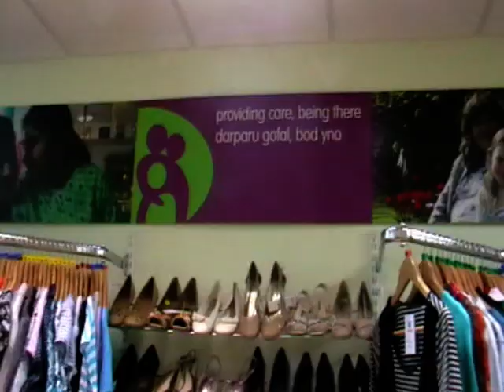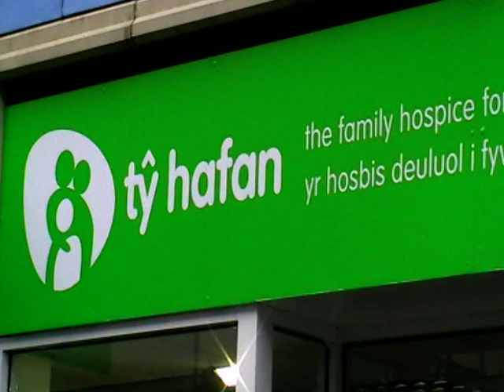Ty Hafan opens a new shop in Carmarthen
Ty Hafan has just opened a new shop in Carmarthen selling some excellent items.